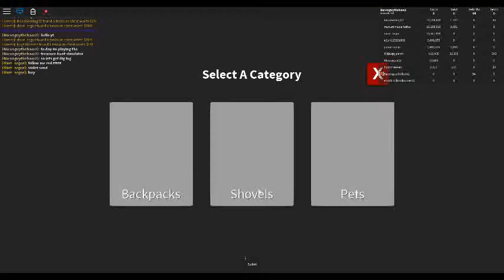ths rebirthing again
i have a lot of rebirths